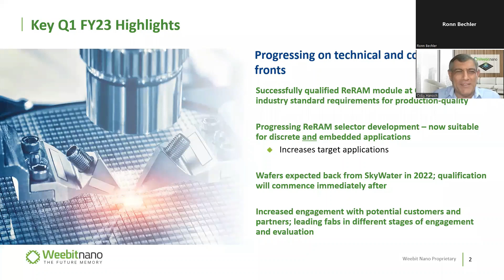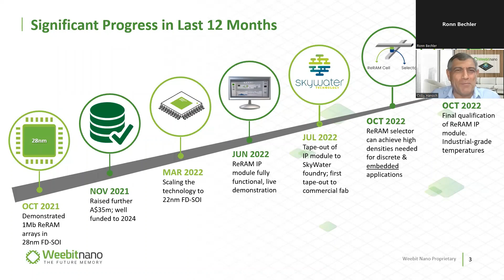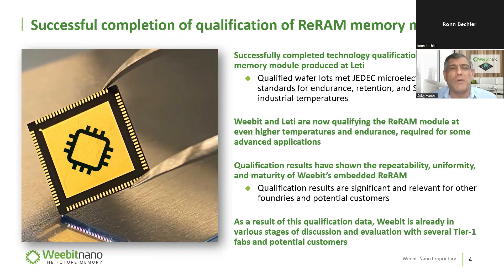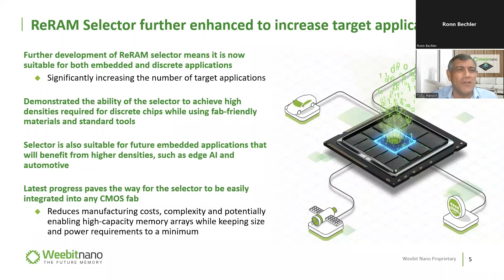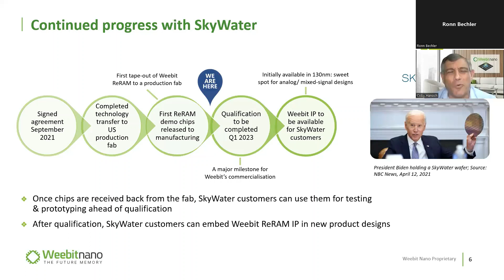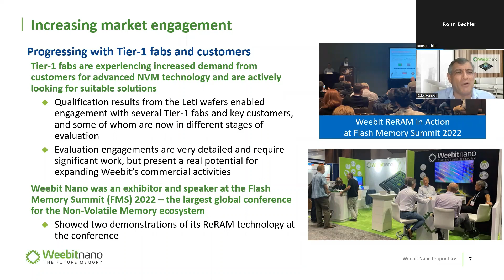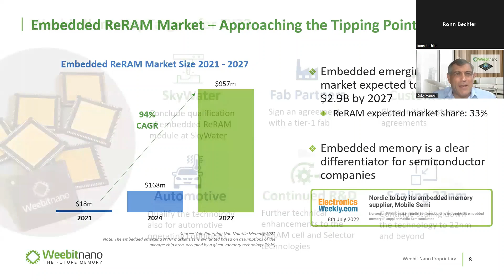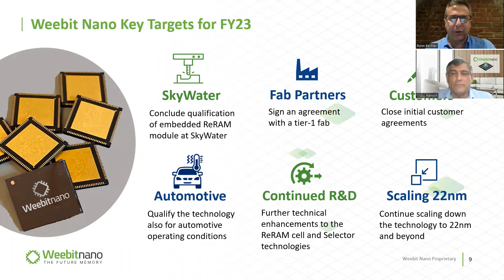Q1 FY23 Meet the CEO Interview